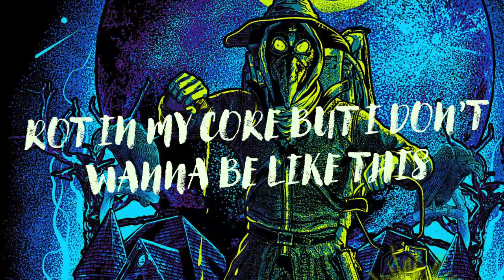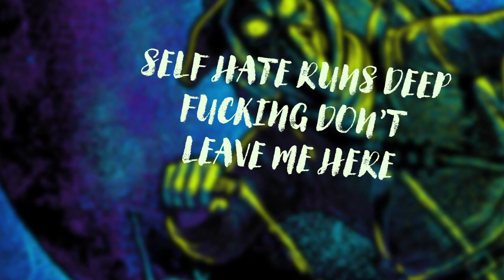Vultures Above Us - Relapse (OFFICIAL LYRIC VIDEO)